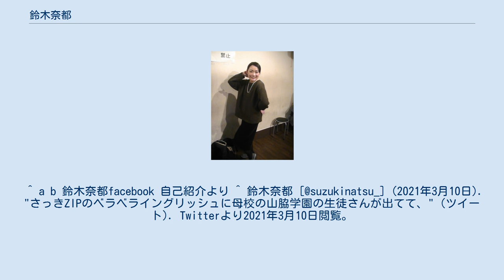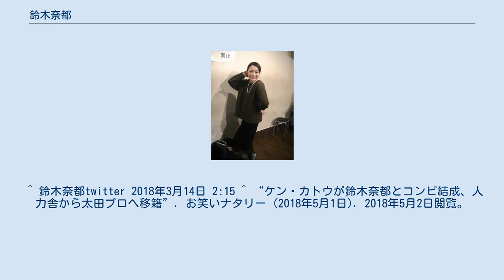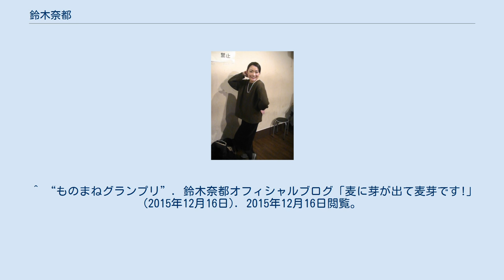鈴木奈都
鈴木 奈都（すずき なつ、1974年8月18日 - ）は、日本のお笑い芸人。
元・お笑いコンビ「麦芽」のツッコミ担当であった。
2018年5月から2019年4月まではコンビ「世田谷フレンズ」のメンバー。
元相方は小出真保（麦芽時代）、加藤憲（世田谷フレンズ時代）。
山脇学園高等学校卒業、多摩美術大学大学院美術研究科日本画専攻修士課程修了。
身長158cm。
 ^ a b 鈴木奈都facebook 自己紹介より ^ 鈴木奈都 [@suzukinatsu_] (2021年3月10日). "さっきZIPのベラベライングリッシュに母校の山脇学園の生徒さんが出てて、" (ツイート). Twitterより2021年3月10日閲覧。
 ^ a b 参考:『週刊大衆』（双葉社）2005年12月5日号『ビジュアル系美人芸人30組』 ^ 2005年12月の『FLASH』内の小冊子『スフィアリーグ公式ガイドブック』による ^ 鈴木奈都オフィシャルブログ 麦に芽が出て麦芽です! 2010年12月7日「祝入団!」 ^ 小出真保のブログより。
 ^ “女性お笑いコンビ麦芽“方向性が同じ”のため解散”. オリコン (2012年12月4日). 2016年12月23日閲覧。
 ^ 公式プロフィールより ^ 鈴木奈都twitter 自己紹介（2018年8月28日閲覧）より ^ 『TV Bros.』2009年10月31日号「平成の綱吉に続け! いぬぎらいのきもち」内インタビュー（12P-13P）より ^ “ババア☆流星群 Vol.1”. ビエラにリンク！お〜いお茶！ (2013年3月20日). 2016年3月12日閲覧。
^ “ケン・カトウが新たな相方探し、候補は与座よしあきやチャンス大城ら5人”. 2018年5月2日閲覧。
 ^ 鈴木奈都twitter 2018年3月14日 2:15 ^ “ケン・カトウが鈴木奈都とコンビ結成、人力舎から太田プロへ移籍”. お笑いナタリー (2018年5月1日). 2018年5月2日閲覧。
 ^ “世田谷フレンズ解散、加藤は芸人を続けて鈴木は休業”. お笑いナタリー (2019年4月3日). 2019年4月3日閲覧。
 ^ 鈴木奈都twitter 2:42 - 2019年4月1日 ^ 鈴木奈都 [@suzukinatsu_] (2020年12月15日). "有吉ベース収録でした！" (ツイート). Twitterより2021年3月10日閲覧。
 ^ “金スマみてねー”. 鈴木奈都オフィシャルブログ「麦に芽が出て麦芽です!」 (2015年7月30日). 2015年8月1日閲覧。
 ^ “ものまねグランプリ”. 鈴木奈都オフィシャルブログ「麦に芽が出て麦芽です!」 (2015年12月16日). 2015年12月16日閲覧。